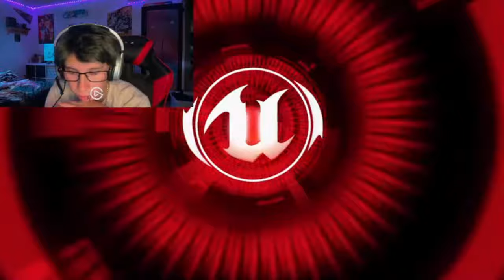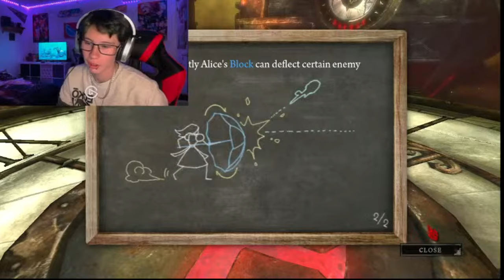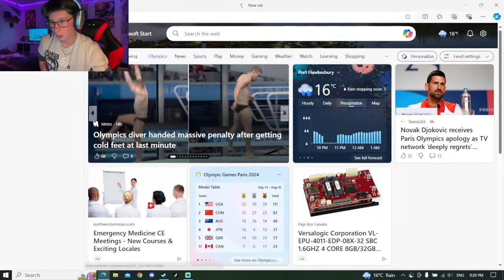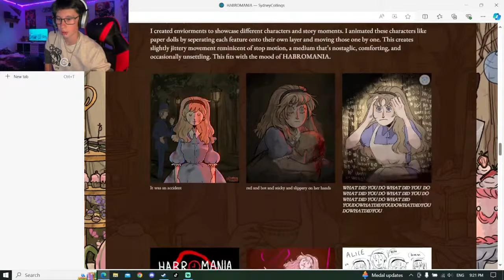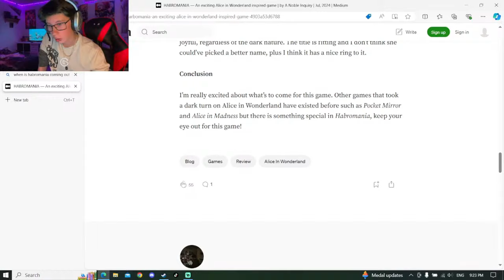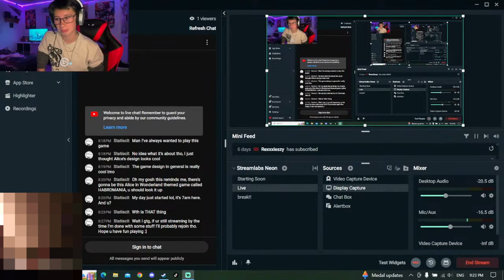Alice: Madness Returns - The Darkest Wonderland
Alice horror like game that really is outside of the box